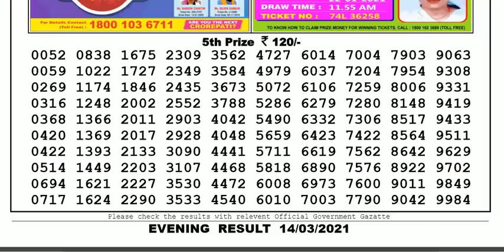Nagaland Lottery Sambad Result | Dear Lottery